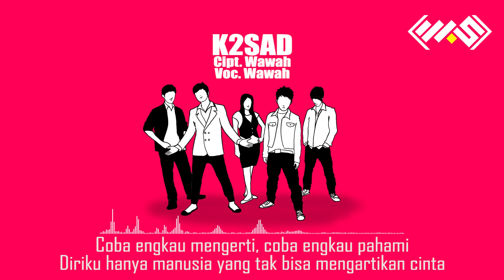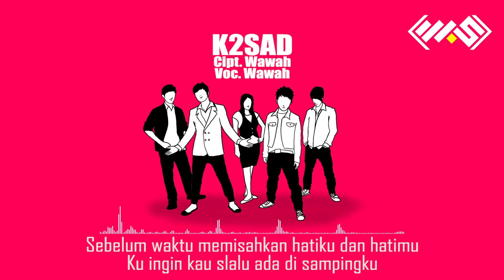KU INGIN KAU SLALU ADA DI SAMPINGKU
Maaf bila aku salah
meminta mu dekat
disini dihatiku

Bukan maksudku sakiti
dirimu oh kasih
karena ku ingin kau slalu ada di samping ku

Reff
Coba engkau mengerti
coba engkau pahami
diriku hanya manusia yang tak bisa mengartikan cinta
sebelum waktu memisahkan hatiku dan hati mu